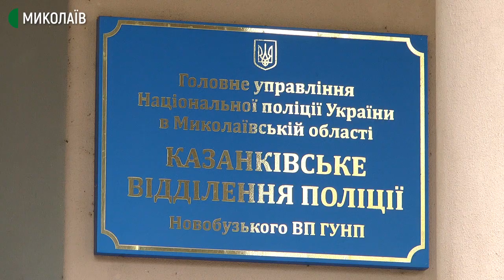Розритий на Миколаївщині скіфський царський курган потребує негайної консервації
Казанківський районний суд відмовив у задоволенні клопотання слідчого про накладення арешту на техніку, за допомогою якої невідомі розкопували царське поховання скіфської доби поблизу села Скобелеве Казанківського району Миколаївської області. Активісти, які стали очевидцями незаконних пошуків археологічних артефактів стверджують, навіть після розголосу в ЗМІ «чорні копачі» продовжували копали.
"Аби зберегти хоч якусь археологічну цінність кургану, його треба як найшвидше законсервувати до зими", – говорить старший науковий співробітник інституту археології НАН України Юрій Болтрик.
Для цього в інституті археології підготували звернення до Миколаївської обласної державної адміністрації, аби там виділили гроші на це.